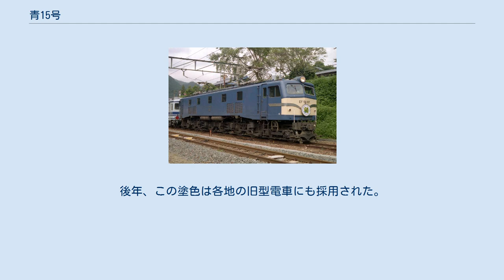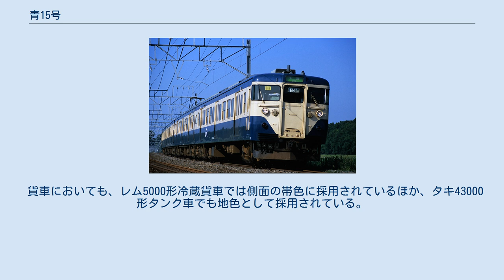青15号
青15号を地色とした20系客車 青15号を地色としたEF58形 青15号とクリーム1号で塗り分けた「スカ色」113系電車 青15号（あお15ごう）は、日本国有鉄道（国鉄）が定めた色名称の1つである。
 国鉄部内での慣用色名称はインクブルーである。
マンセル値は「2.5PB 2.5/4.8」。
 1958年（昭和33年）10月に登場した20系客車と、特急「はつかり」用に整備されたスハ44系客車の地色として採用されたのが最初である。
同年11月に登場した151系電車（後の181系電車）の文字マークの日本語表記の色としても採用されている。
1962年（昭和37年）より旧型客車の近代化改造が開始されたが、1964年（昭和39年）以降は車体色についてもぶどう色2号から本色へ変更されることになった。
軽量客車と呼ばれた10系客車も1964年以降、同様に本色に変更されている。
これより後に製造された荷物客車・郵便客車においても、この色が採用されている。
 また、1963年（昭和38年）には、横須賀線などで使用された通称「スカ色」のカラーリングについても、クリーム2号地に青2号の組み合わせから、クリーム1号地に本色という組み合わせに変更されている。
後年、この塗色は各地の旧型電車にも採用された。
 機関車においては、新型直流電気機関車の外部色として採用されている他、EF58形の地色についても1964年以降は本色に変更されている。
 貨車においても、レム5000形冷蔵貨車では側面の帯色に採用されているほか、タキ43000形タンク車でも地色として採用されている。
 また、1973年（昭和48年）に改造された国鉄191系電車にも採用され、以後、直流新性能事業用車の車体色としても使用されている。